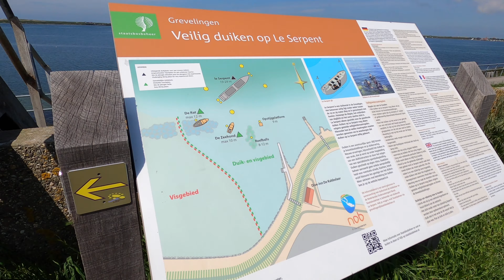Zelande 28 mai 2021